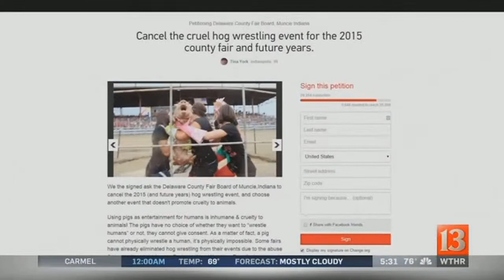Morgan County Fair says it has no plans to cancel hog wrestling despite controversy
The seats may be empty now in the grandstands of the Morgan County fairgrounds, but nothing packs the crowds in more, according to fair organizers, than the fair's annual hog wrestling event, now set to begin its third year at the fair in August.